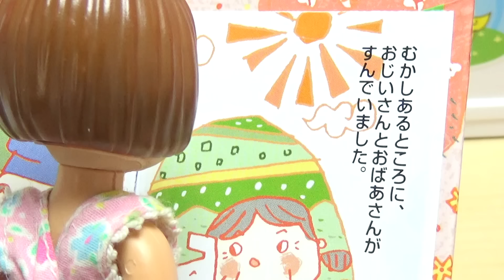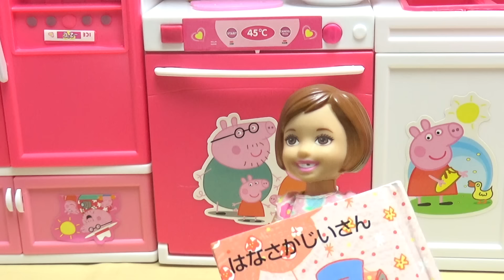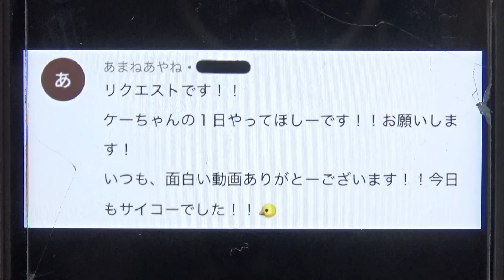【ケーちゃんの1日】 平日のルーティンはこんな感じだよ❤︎ 朝起きて夜寝るまでの行動を公開★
ケーちゃんの平日の日のルーティン動画だよ❤︎朝起きて支度をして学校に行き給食★いつもどんな感じに過ごしてるのか、お友達とどんな休憩を過ごしているのか、ここなっちゃんではあまり見ない普段の生活の詳しいところも公開するよ❤︎今日の宿題は音読！バービーママに聞いてもらい自由時間はYouTubeを見たりこんな生活をしてました★他にも誰かのルーティン動画がみたいなどあったらここなっちゃんのTwitterでコメントしてね♪

今日の子供向け❤幼児向け動画だよ⇒【ケーちゃんの1日】 平日のルーティンはこんな感じだよ❤︎ 朝起きて夜寝るまでの行動を公開★